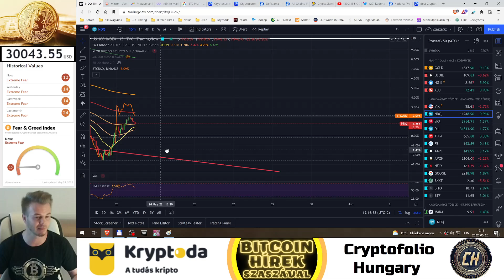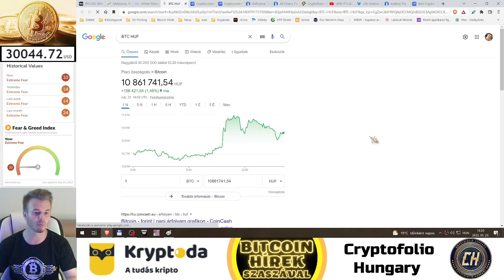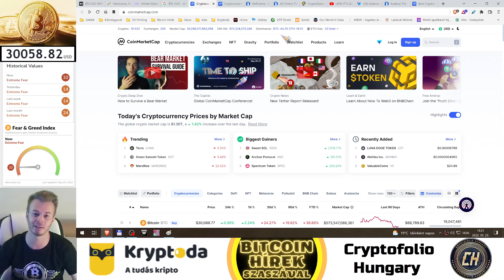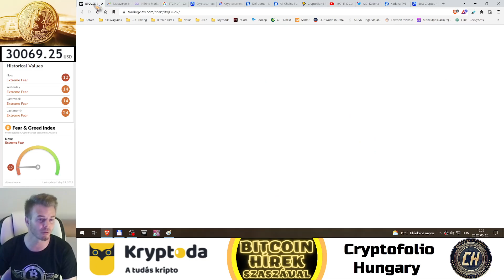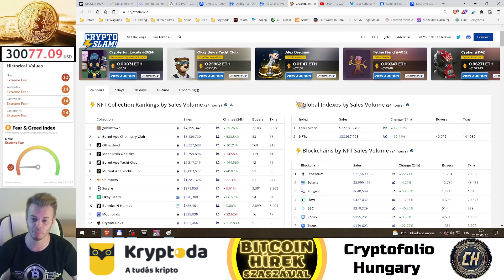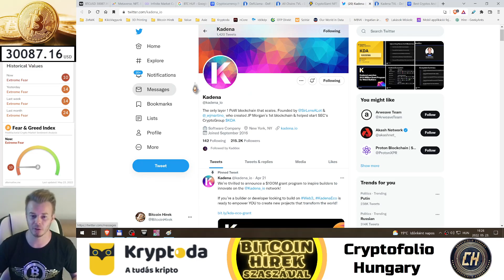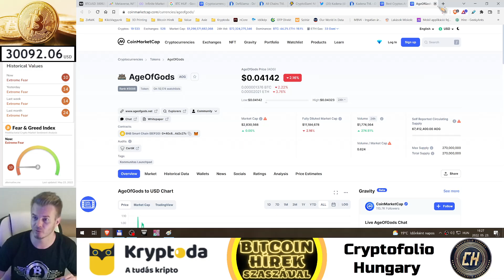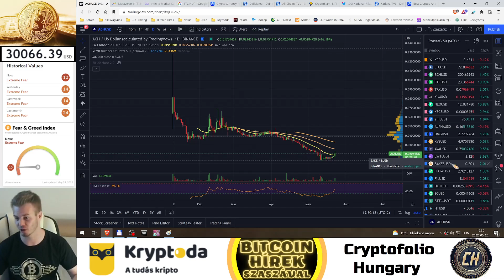Bitcoin Hírek (694) - Kripto Piaci Áttekintés - 8 Hét Szakadás után vajon Nyugi lesz? 🤔